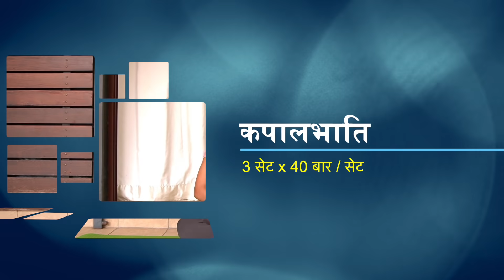4 जरूरी प्राणायाम ऑक्सीजन स्तर बढ़ाने के लिए I Yoga for COVID recovery I How to Increase Oxygen Level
इस वीडियो में चार जरूरी प्राणायाम सिखाये गए हैं जो ऐसे समय में हमारे ऑक्सीजन स्तर को बढ़ाने का काम करते हैं
ये प्राणायाम कोई भी शुरुआती आसानी से कर सकता है